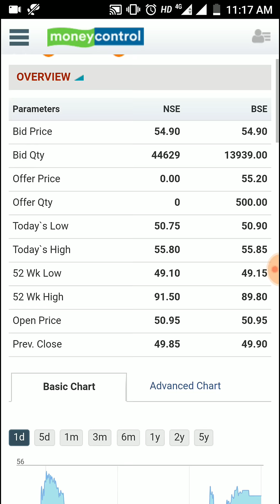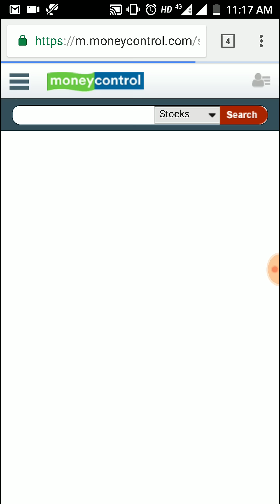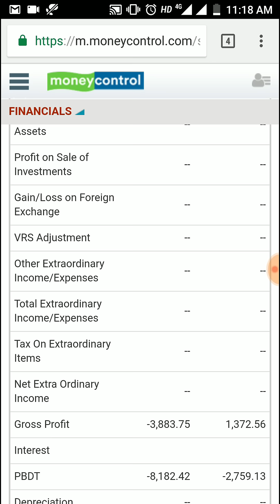LIC 🤝 IDBI Bank Deal - Got IRDAI Approval Deal Confirmed & LIC will take 51% Stake in IDBI Bank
LIC 🤝 IDBI Bank Deal - Got IRDAI Approval Deal Confirmed & LIC will take 51% Stake in IDBI Bank. LIC have got approval from IRDAI to acquire 51% holding in IDBI Bank and will infuse Rs 13,000 Crores in idbi bank for capital & it will strengthen this psu bank. The deal is almost confirmed and documentation & formalities will be done sooner.

IDBI Bank & LIC deal confirmed, idbi bank ltd, latest news, lic of india, share price, analysis, review

data source: money control